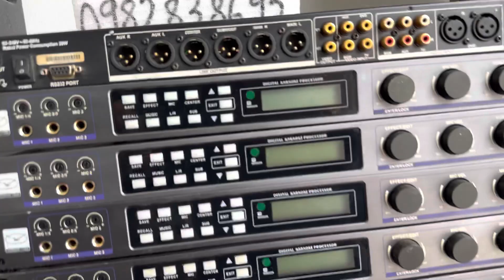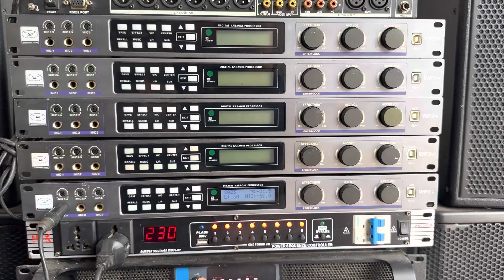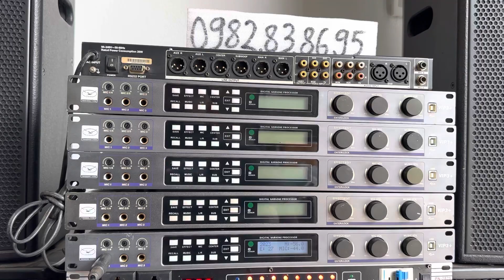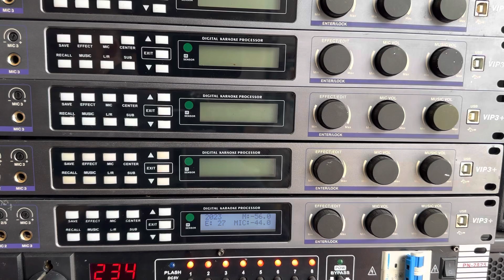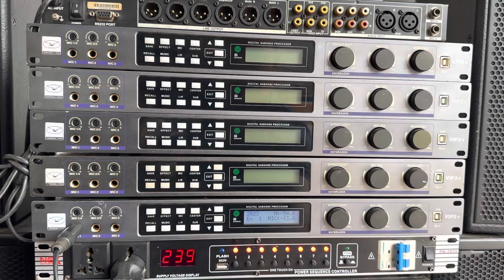🛑 Vang Số Bãi Có Nâng Tiếng WEME ( Anh Quốc ) Mã Vip 3+ Nhạc Hay Hát Nhẹ | ☎️ 0982.83.86.95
✅ nay e lên cho các bác lô bang số bãi hiệu WEME đến từ Anh Quốc mã Vip 3+ có nâng tiếng nhạc.!
- echo reveb hay
- nhạc sạch sẽ chi tiết
- ✅ giá : 1tr400k
- miễn phí ship toàn quốc
- tặng dây canon
- bảo hành 6 tháng
- nhận hàng thanh toán
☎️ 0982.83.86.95